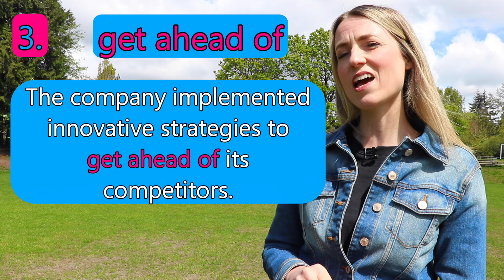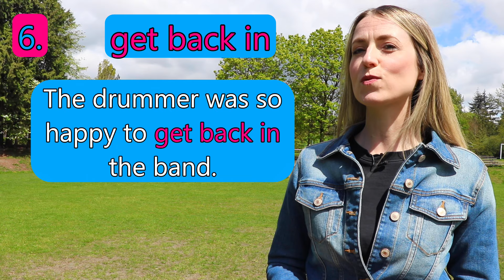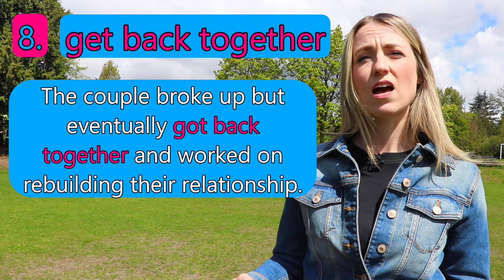🗺️ Phrasal Verbs with GET | Improve your VOCABULARY and GRAMMAR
🗺️ The verb GET can be followed by several PREPOSITIONS in English. In this video (part 1), learn the meanings of these different phrasal verbs as well how to use them in everyday English.

✏️ Feel free to write to Carly in the comments box below.

🎥 Filmed at Loutet Park, North Vancouver, BC, Canada / Written, filmed and edited by Carly Beaton.

0:00 Introduction
01:39 get about
02:36 get ahead
04:00 get ahead of
04:51 get back
05:35 get back at
06:28 get back in
07:01 get back into
07:44 get back together
08:39 get by
09:16 get by on
09:58 get by with
10:36 Summary